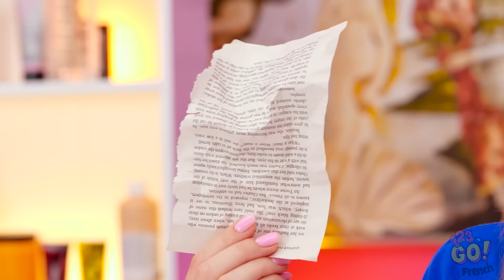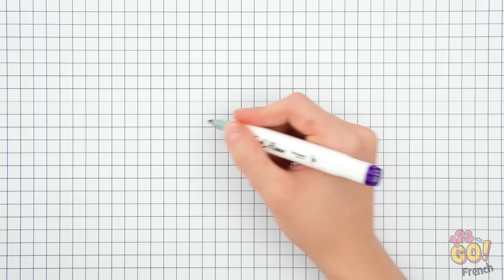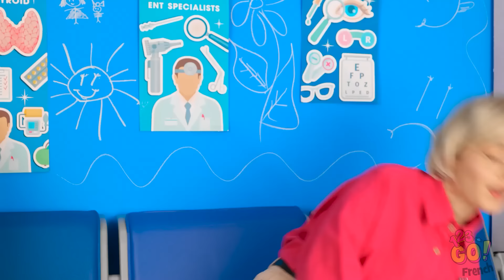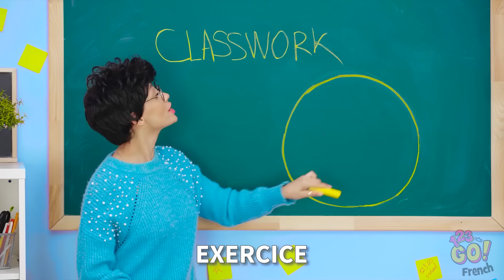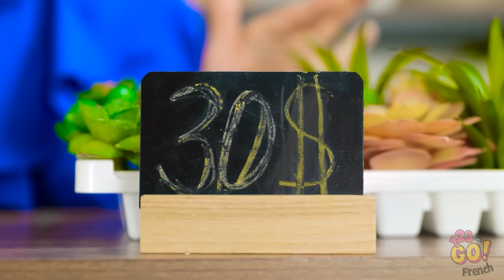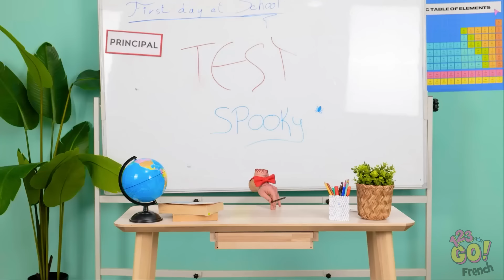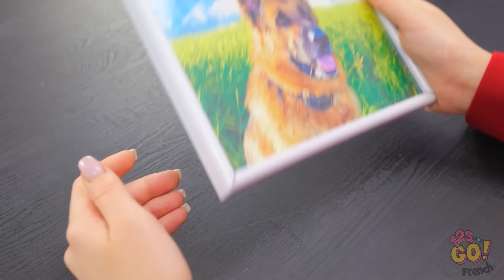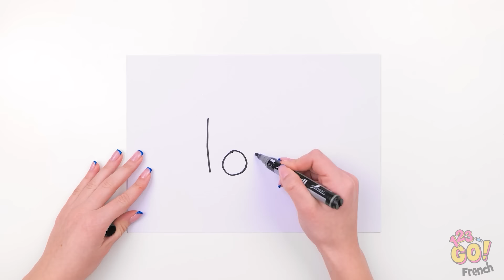DÉFI DESSIN SUPER RICHE VS RICHE VS FAUCHÉ 🎨 Astuces de peinture faciles par 123 GO!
Plongez dans le duel ultime de dessin alors que SUPER RICH, RICH et BROKE s'affrontent dans ce défi épique ! 🎨 Qui sortira vainqueur ? Regardez-nous dévoiler des astuces de peinture faciles qui vous époustoufleront !

Ne ratez pas ça, appuyez sur lecture maintenant et libérez l'artiste qui sommeille en vous !